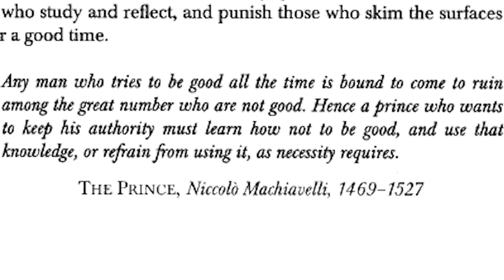Introduction to The 48 Laws of Power by Robert Greene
As requested, I read and comment on the intro to The 48 Laws of Power.

Video 2 will be more on application, this was mostly introduction.

(Volume apparently quite low, sorry!)